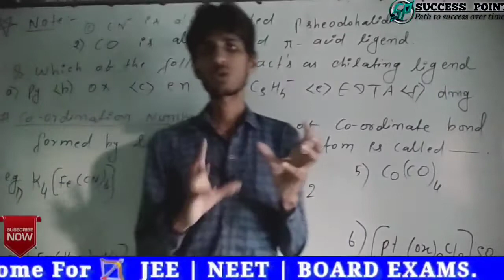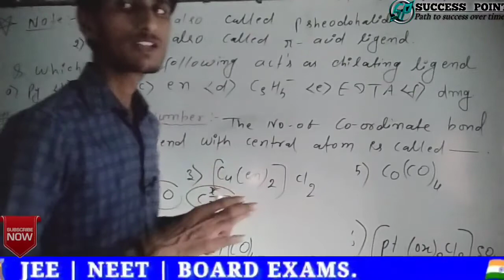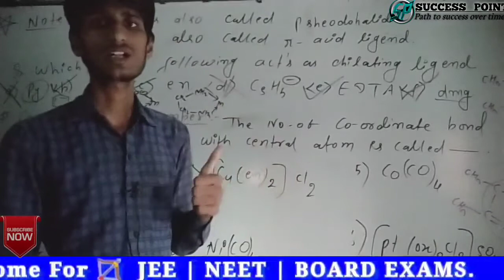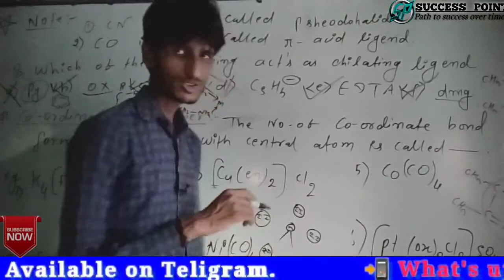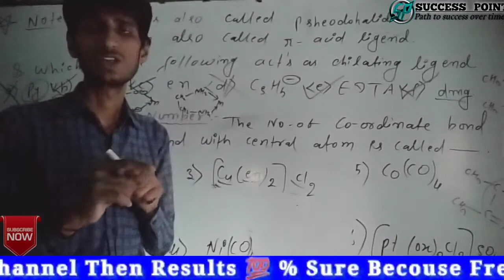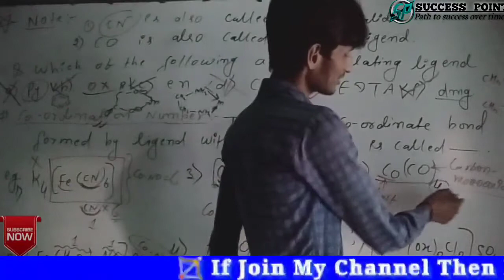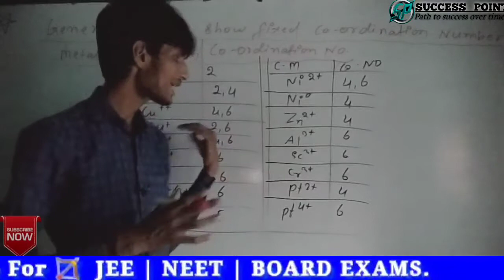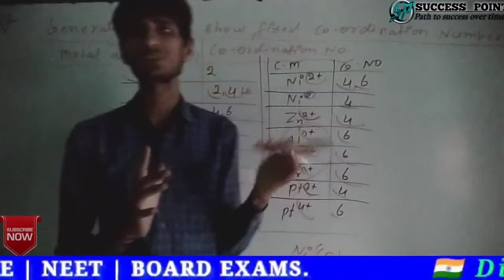🏹Co ordination No.⚜️Co-Ordination compounds ⚜️ JEE ⚜️ NEET ⚜️ Class 12 chemistry ⚜️ Success point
🏹SUCCESS POINT 🔱
🇮🇳BEST INSTITUTIONS FOR JEE NEET AND ALL BOARD PREPARATION

                       Dear Students इस Vidio में हमलोग Properties of Geometrical Isomers तथा Dipole moment , Melting point, boiling point & cis Trans ka stability सीखा जाएगा  जो आपके JEE NEET AND BORD EXAM के लिए काफ़ी महत्वपूर्ण हैं l
👉PDF assignment.
👉PDF DPPS.
👉 You can ask Type your text in live class as well as personal contact as
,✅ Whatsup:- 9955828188